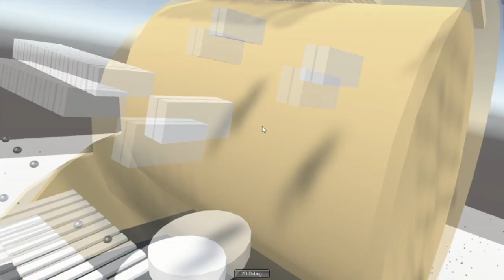Marble Machine X in VR - Early test